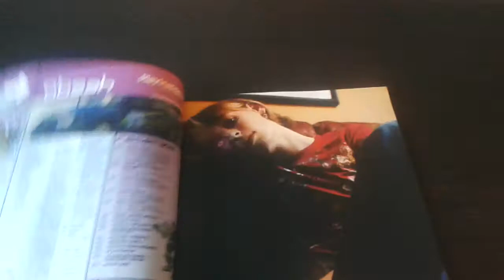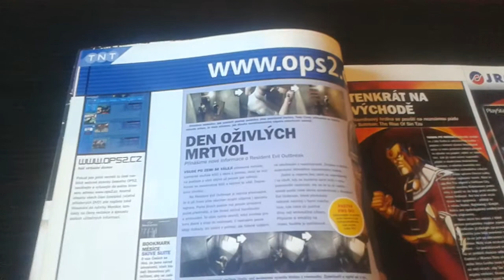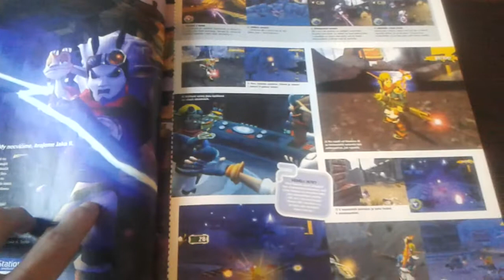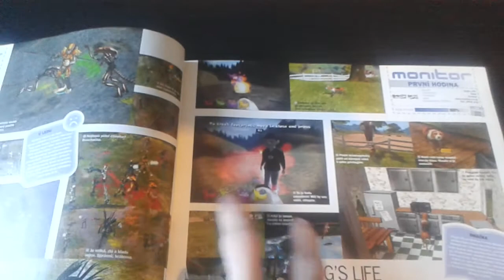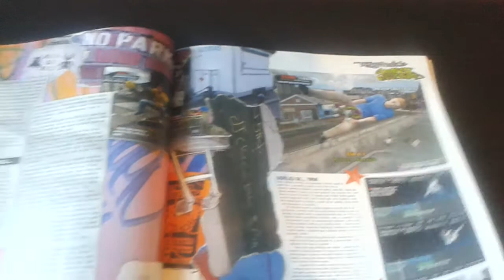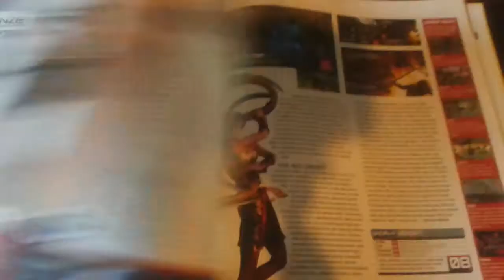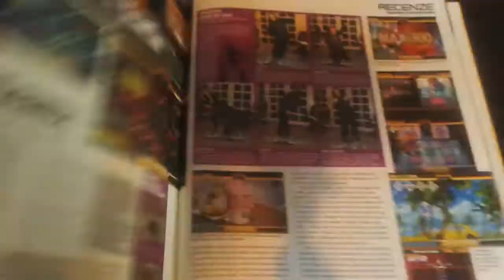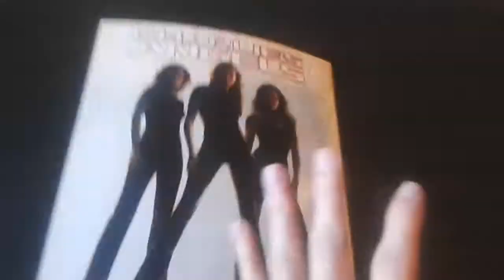PlayStation 2 oficiální magazín Číslo 17